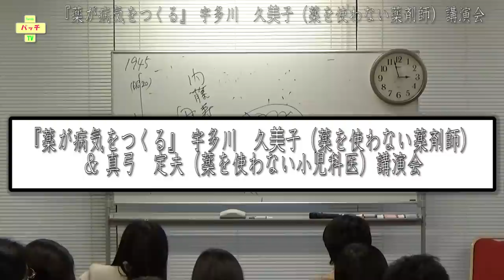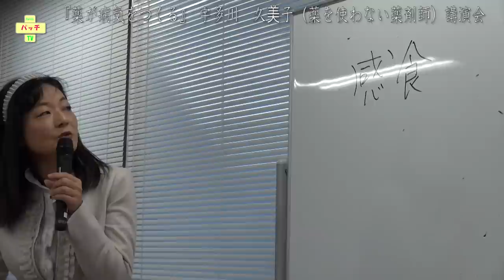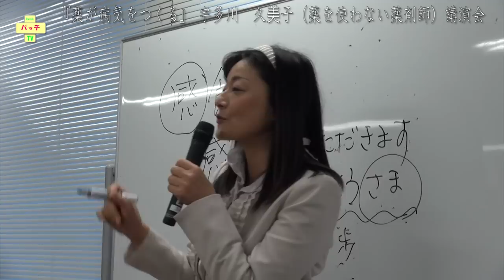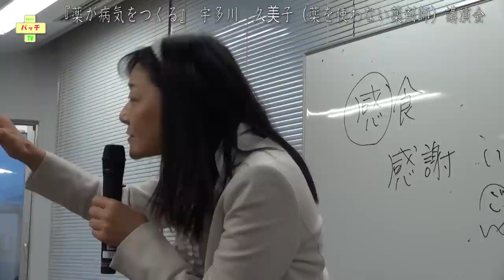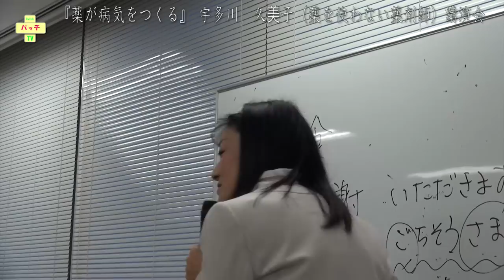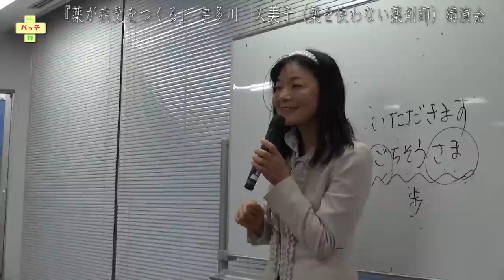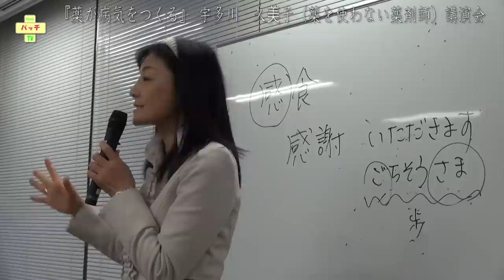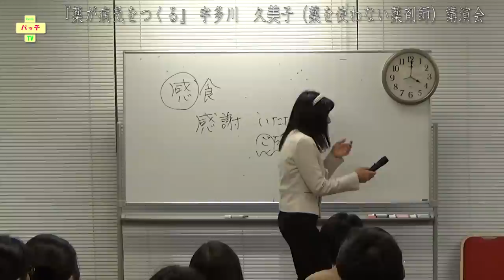【動画】薬を使わない薬剤師 宇多川 久美子の講演 Patch_TV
『薬が病気をつくる』 宇多川 久美子（薬を使わない薬剤師） ＆ 真弓 定夫（薬を使わない小児科医）
誰も言わない、薬、医者、医療の本当のこと。
『薬が病気をつくる』著者の宇多川久美子さんと
『薬を使わない小児科医』の真弓定夫がお話します。
日時：2014 12/6（土曜日）
パッチTV by DreamCraft

【薬害】本当はコワイ”あの薬&quot;……！実はアレに頼り過ぎるのは危険だった件｜緩消法/坂戸孝志
【ダイジェスト】花井十伍氏：子宮頸がんワクチン提訴に見る薬害の連鎖が止まらないわけ
宮本徹の反対討論「新たな薬害の懸念。なし崩し的、解禁は容認できない」11/13 衆院・厚労
中国発表すべてウソ。新型コロナウイルス感染者数、計算したらヤバすぎた。３月には死者●●●万人へ……
内海聡医師「99%の人が知らない世界の秘密を暴く！」ワールドフォーラム2014年4月現代医学を問う講演会
発達障害・しつけ・子育ての悩みを解決する！内海聡医師の子育て講演会in長与　2016年2月6日ダイジェスト版
内海聡先生（うつみん）と診療の特徴などなど、ざっくばらんにお話 ＠名古屋まごころ診療所
東京オリンピック中止へ！日本政府が言わない中国新型コロナウイルスのヤバさ
「すべてのワクチンは一切効果が無く有害！」内海聡医師ワールドフォーラム2014年7月
「子供拉致の恐るべき正体を暴く！児童相談所の怖い話。」内海聡医師ワールドフォーラム2014年7月